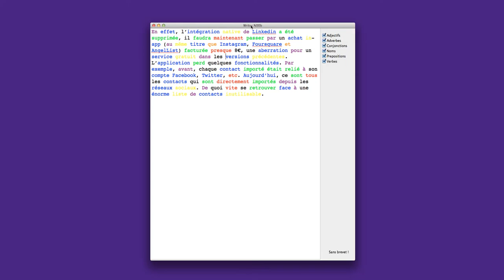[MacG] OS X Syntax Analysis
Patent (not) pending.